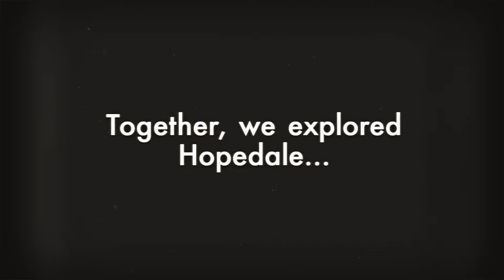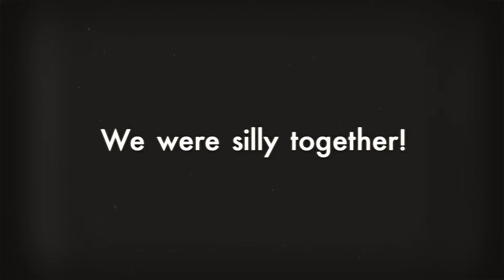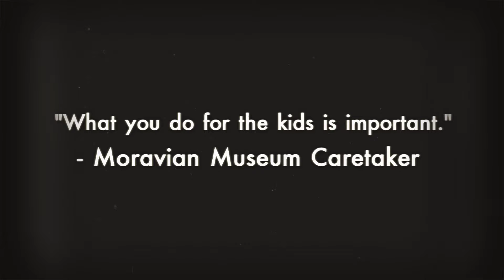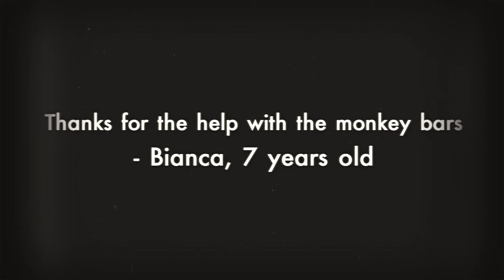Hopedale Summer Literacy Camp 2018